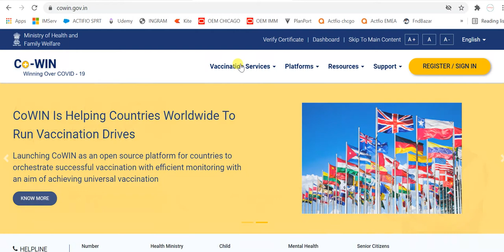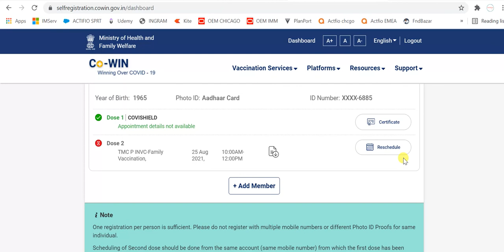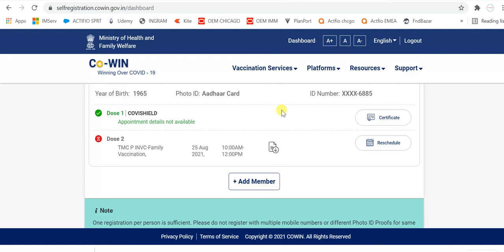Download Vaccination Certificate